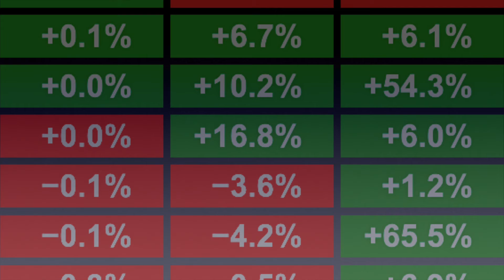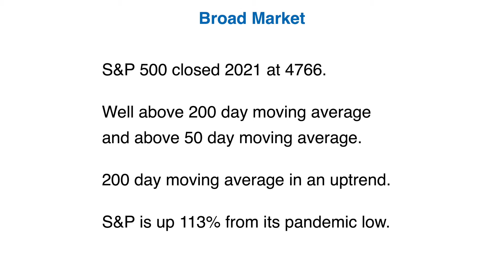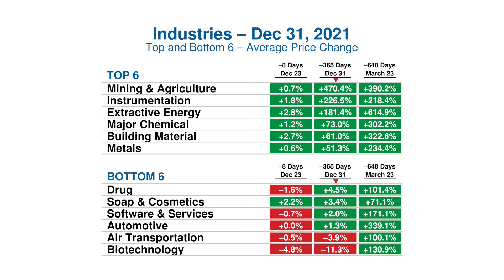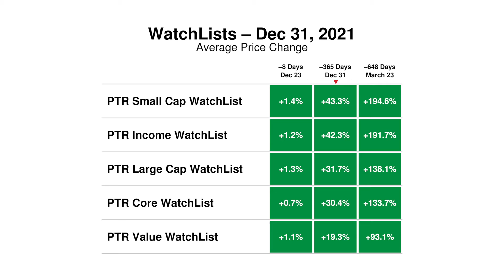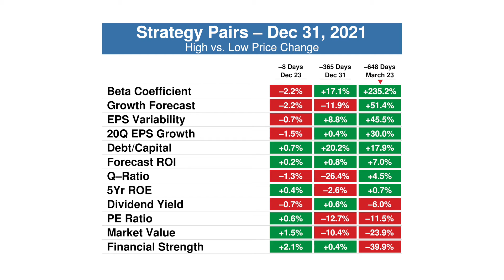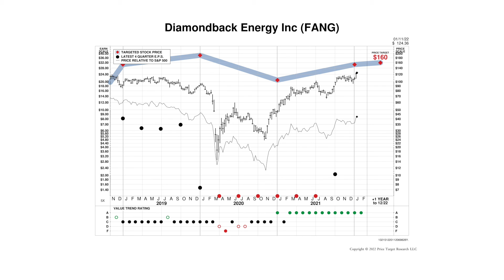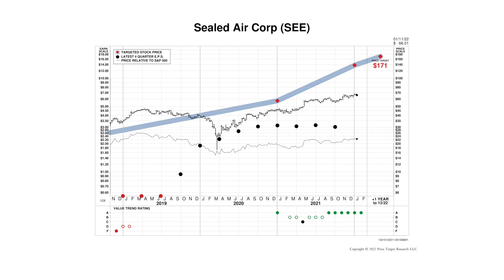Sectors, Strategies & Stocks - Year End 2021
A 2021 Year End review of Sector, Strategy and Stock performance and prospects.
Price Target Research monitors the performance of a wide number of market sectors including important market indexes, broad economic sectors and dozens of industries.

We constantly monitor the performance of key investment strategies.  Watch Lists are groups of attractive   companies keyed to important investment objectives.  Strategy Pairs are company groups that share key investment characteristics, both positive and negative.

PTR's Morning Market Monitor provides ongoing intelligence for 5,000+ North American traded companies focusing on  companies with dynamic fundamentals and high Value Trend Ratings.  Included are some current high rated stocks.